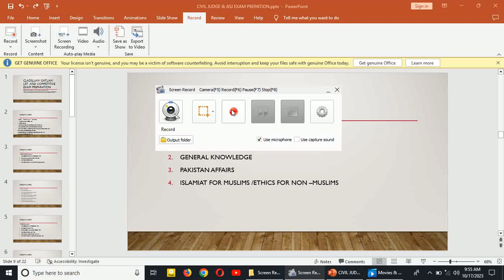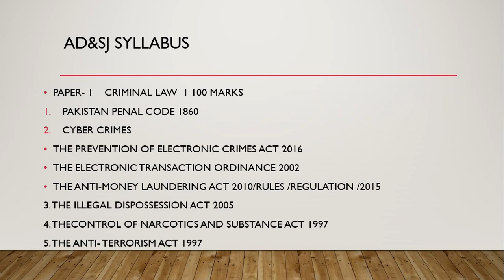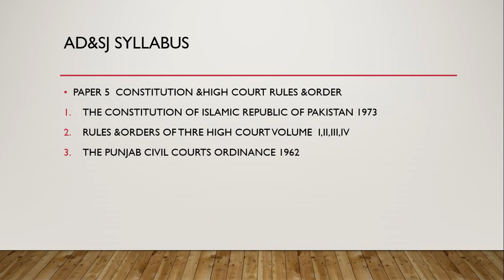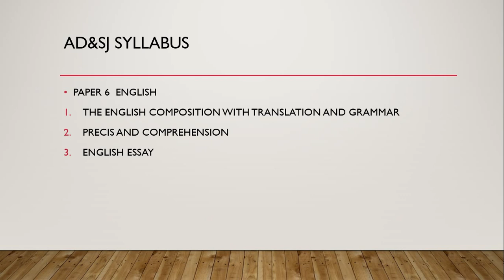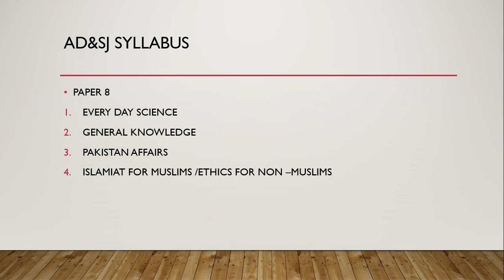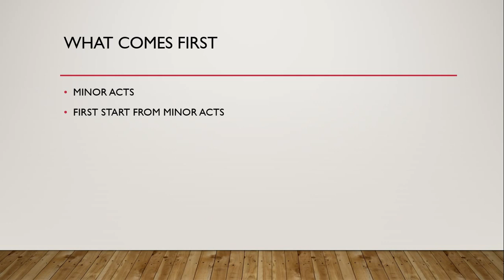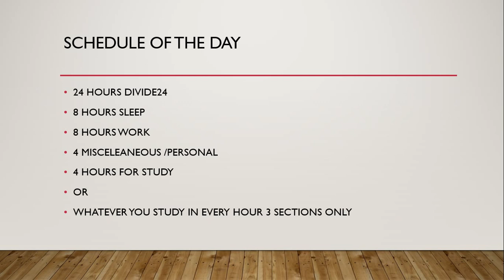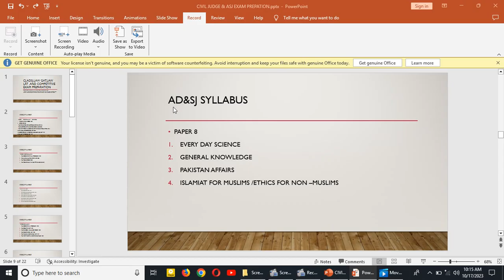How to start preparation of judicial exam?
Easy understanding of law for all and sundry
in a very interesting  way
schedule for study